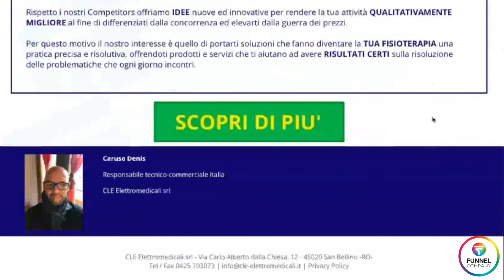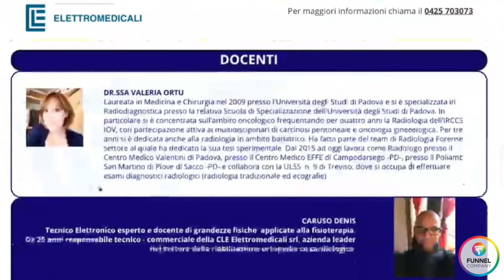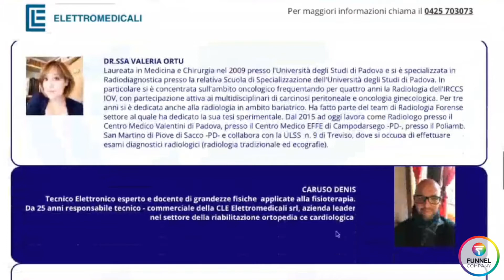Intervista a Denis Caruso - CLE Elettromedicali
Funnel Marketing nel settore Elettromedicale

"Grazie al funnel marketing, oggi stringiamo solo le mani
di chi ha davvero voglia di ascoltarci."

► Ho preparato TANTISSIMI BONUS che, se seguirai in questo ordine, ti permetteranno di acquisire nuovi clienti e vendere (praticamente!) ogni cosa!

STEP #1 - Scopri il sistema di vendita online più efficace: il Funnel!
• Piano di Azione a 11 Step per rivoluzionare da subito il tuo marketing

STEP #3 - Ottieni GRATIS il Libro per progettare e sviluppare i tuoi funnel:

STEP #4 - Richiedi la tua consulenza gratuita con i nostri esperti di marketing:

Se sei arrivato fino a qui vuol dire che gli argomenti di cui parlo ti interessano per cui...

Sono Michele Tampieri, un Esperto di Marketing Online Specializzato nella Formazione, Consulenza e Sviluppo Strategie di FUNNEL MARKETING (i Sistemi per Generare Nuovi Contatti e Vendere Praticamente Ogni Cosa).

Sono il fondatore di Funnel Company Srl, (prima società italiana specializzata nella progettazione e sviluppo di Funnel) e Lead Generation Italia Srl con la quale ho aiutato migliaia di imprenditori e professionisti in oltre 107 mercati diversi e lanciato numerosi brand online.

Negli ultimi 3 anni ho pubblicato più di 500 video sui social con un seguito di migliaia di persone tra follower e lista email.
Sono l'autore del 1° libro sui Funnel (Funnel Marketing Formula), pubblicato dalla Flaccovio Editore, con prefazione di Alfio Bardolla, e coautore del nuovo libro "Impatto Funnel Marketing".

Da Settembre 2017 sono membro del "2CommaClub" di Russel Brunson, il club esclusivo per coloro che hanno raggiunto un volume economico di oltre 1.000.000$ con UN solo Funnel.